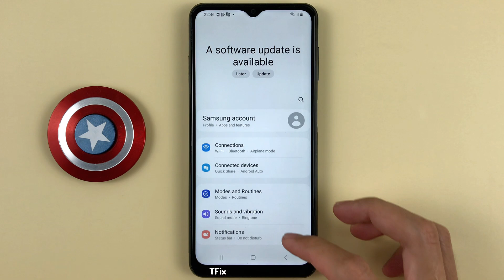Separate app sound on Samsung A04s Android 13